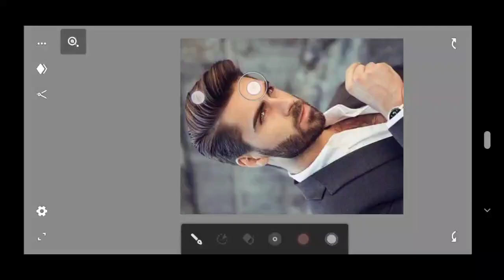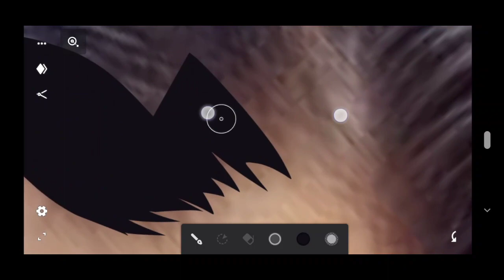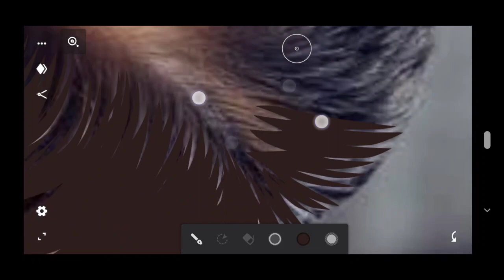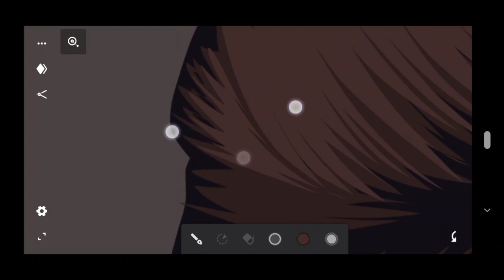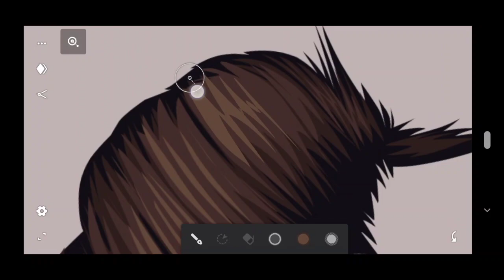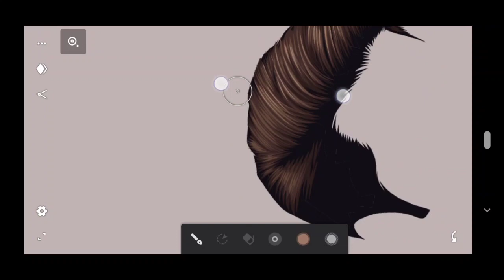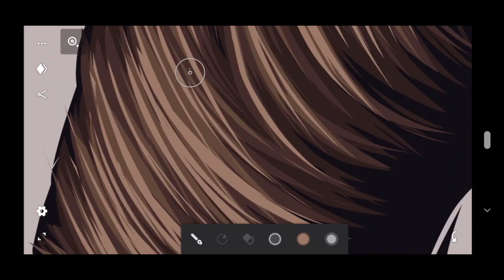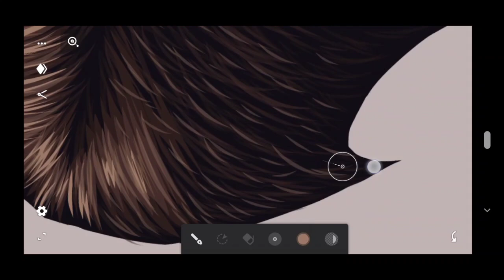Hair Colouring | Vector Art Tutorial | Dev EditZ